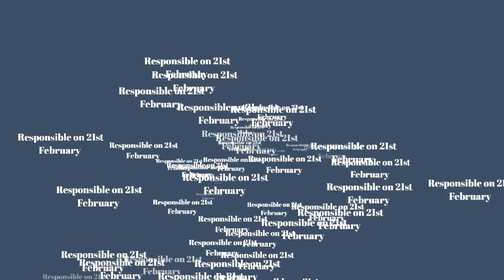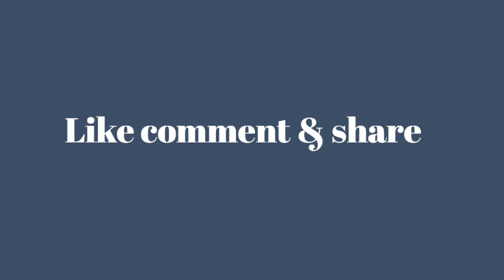Lovely Mother language। Born To Ride। Rafi Ahmed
This film about our International mother language day

International mother language day,short film.
cast
Saimun kobir.
Sakender hossain.
Najir ahmed.
Najmul Hossain.
Rahat khan.

Script : Robiul islam

TnQ u for watching our video